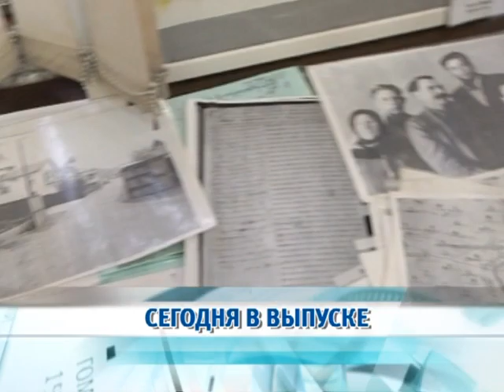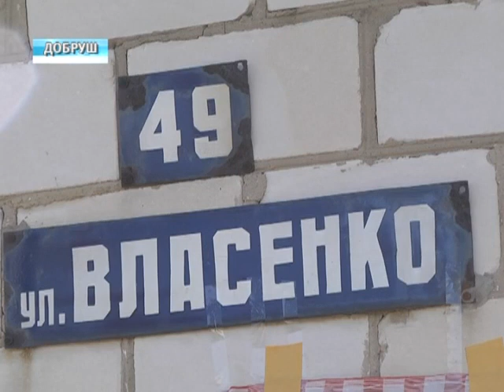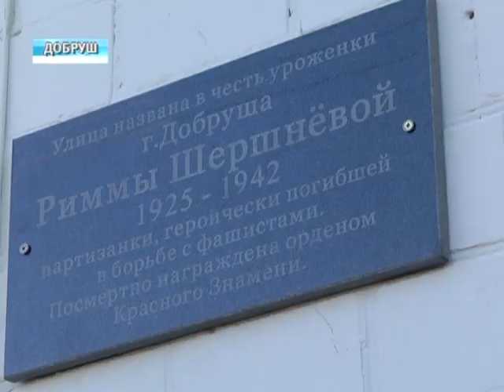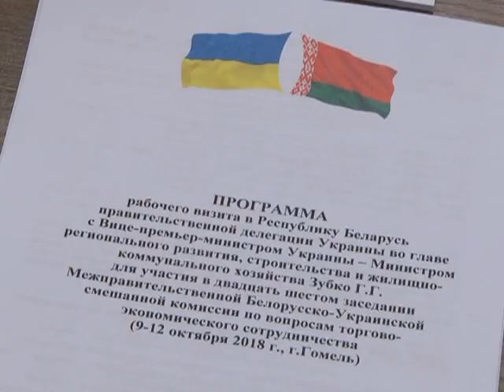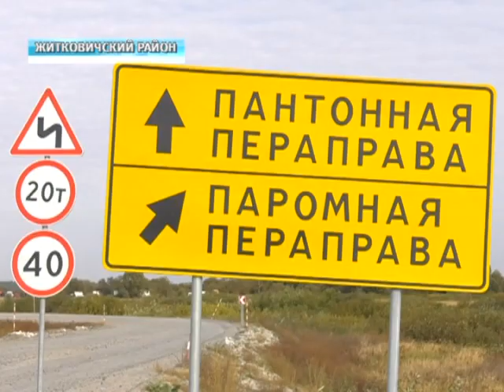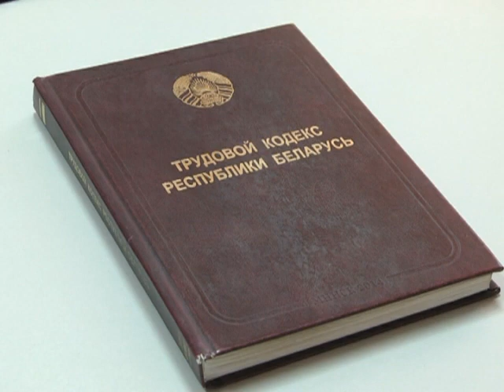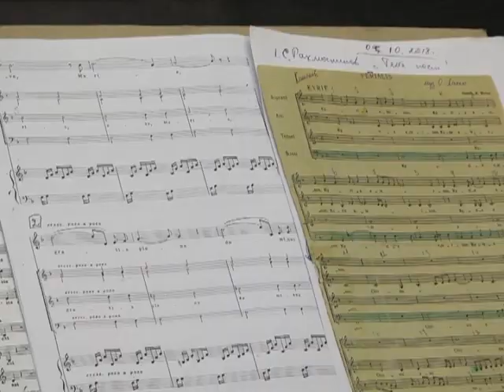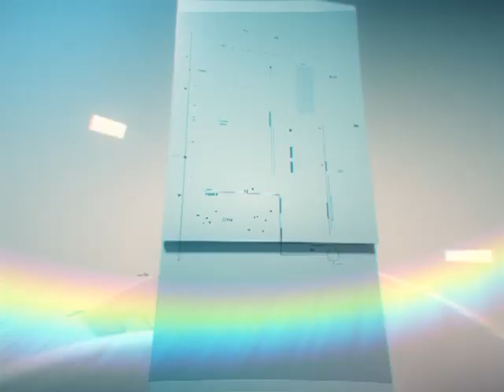14 10 2018 НОВОСТИ НЕДЕЛИ